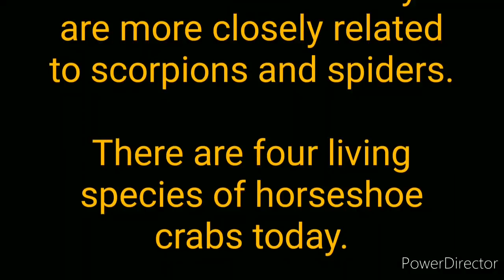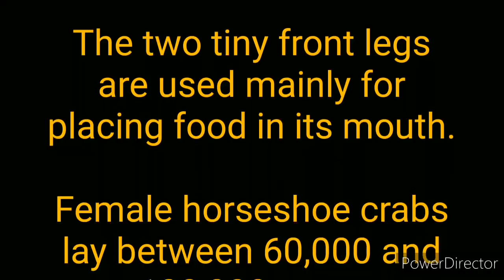Canal Walk Part 1: Horseshoe Crabs & "Crazy Rich Asians"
Radiolab: "Baby Blue Blood Drive"